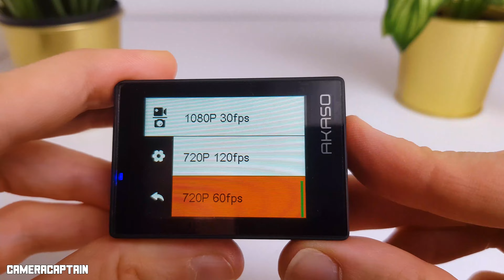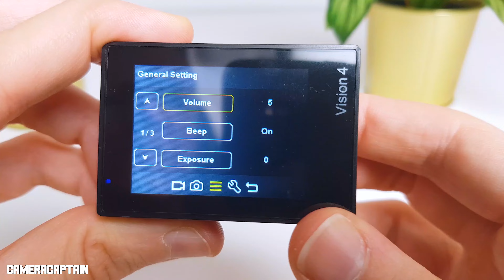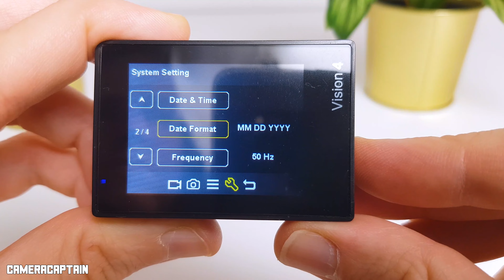Akaso EK7000 vs DragonTouch Vision 4K - Comparison 4K Test Footage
Hi,

In this video, I will compare two 4K action cameras the DragonTouch Vision 4K and the Akaso EK700.

Notes